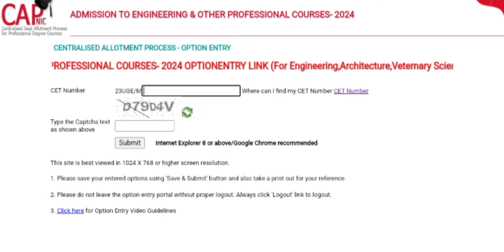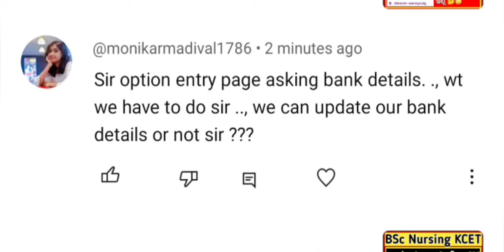Option Entry Link ಬ್ಯಾಂಕ್ ಮಾಹಿತಿ ಕೇಳ್ತಾ ಇದೆ l BSc Nursing Option Entry 2024